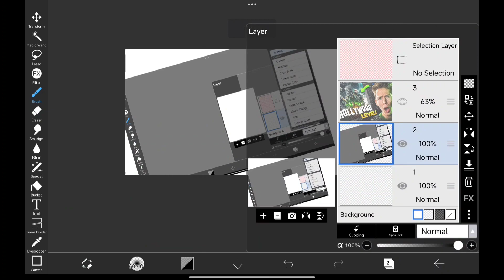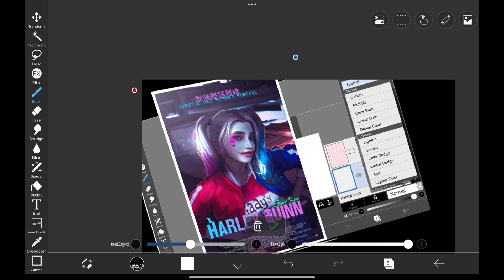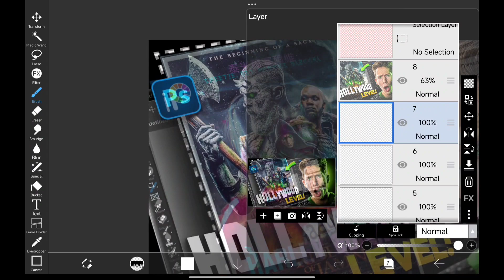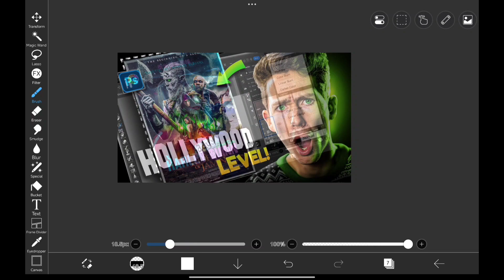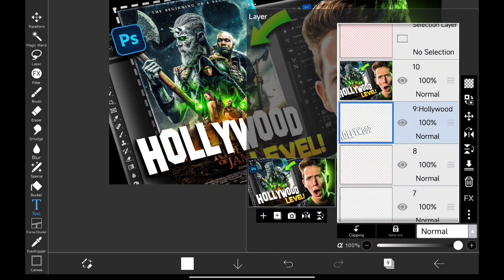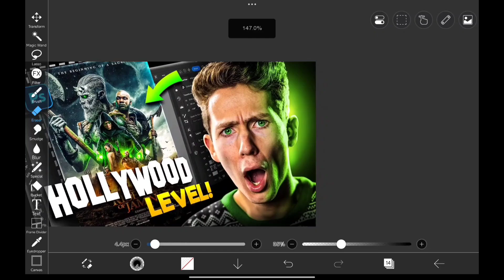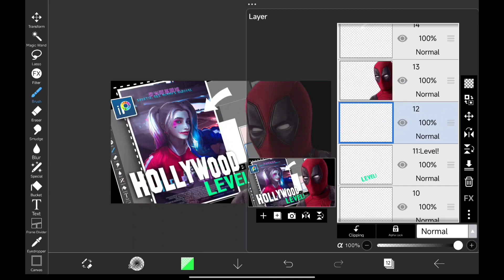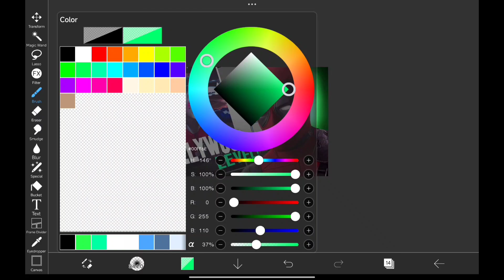Recreating Benny Productions' Thumbnail in ibis Paint X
In this tutorial, I'll guide you through the process of recreating Benny Productions' iconic thumbnail using the powerful editing tools of ibis Paint X